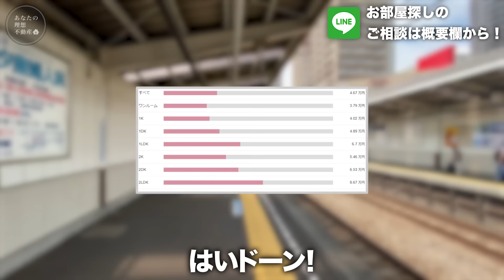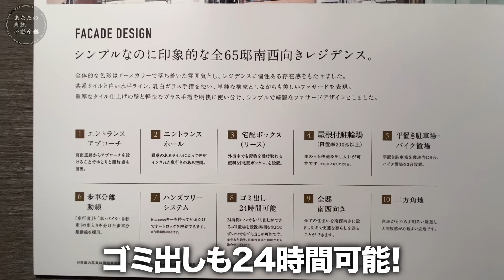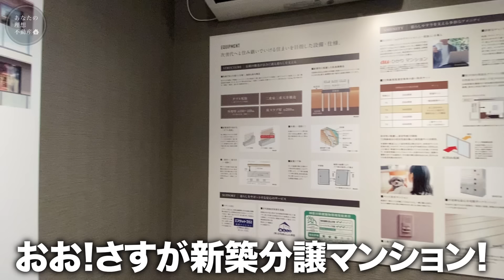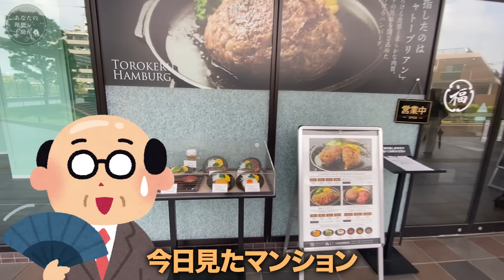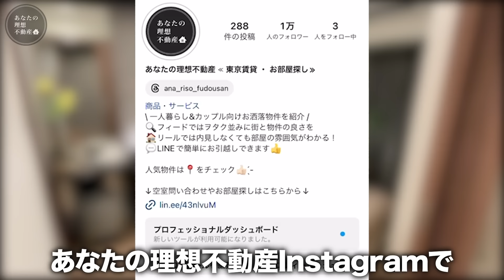【レア物件】え！3LDKなのに月10万円で住める！？本当は秘密にしたい掘り出しの新築豪華物件が最高すぎた件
この物件は普通に私でも住める…す すごい…

▼ 1LDK 2,900万円台～ / 月々5万円台～
2LDK 3,200万円台～ / 月々6万円台～
3LDK 3,900万円台～ / 月々7万円台～
で購入可能です！詳細はモデルルームにご来場ください！

▼撮影協力▼
■プレシス小田急相模原ステーションサイト

【今回のお部屋】
間取り： 3LDK+2WIC 56.㎡
賃料    10万円台〜　（4,300万円台〜）
最寄駅：小田急小田原線 「小田急相模原」駅徒歩2分